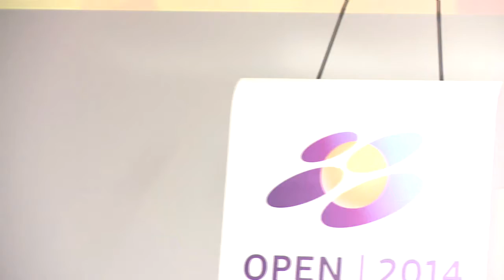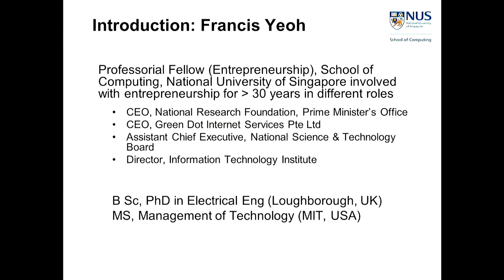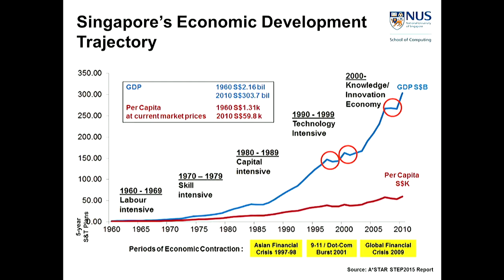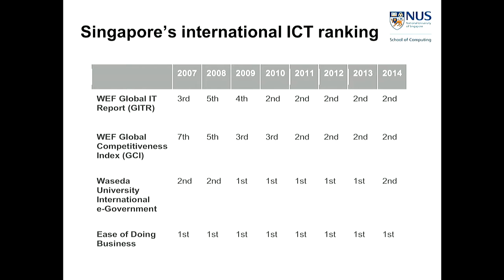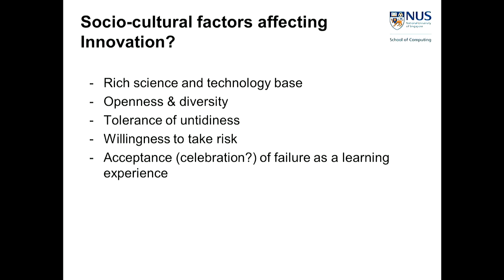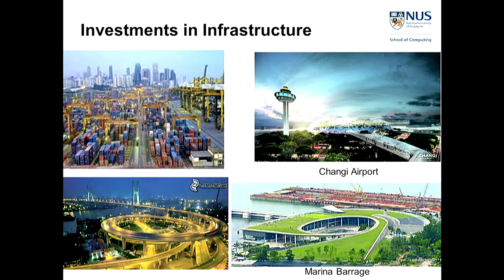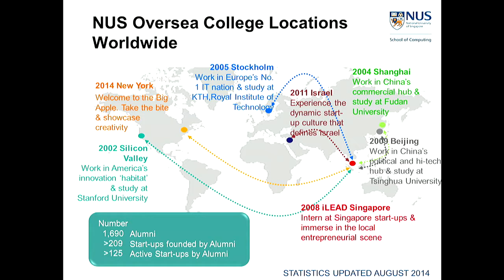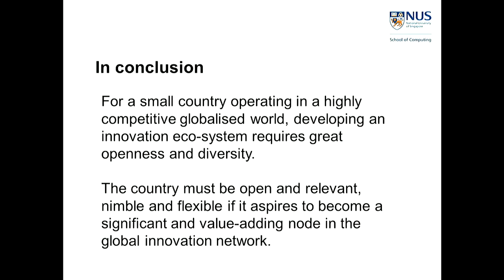The Socio Cultural Impacts of a Developing National Innovative Ecosystem